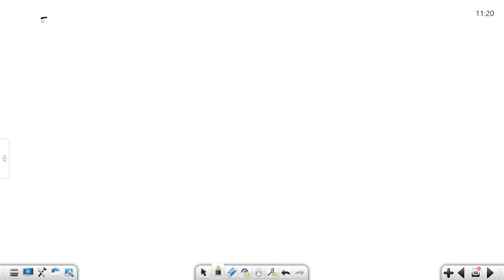Let A=x&isin;R:x+3+x+4&le;3&nbsp;and B=x&isin;R:3x&sum;r=1&infin;310rx&minus;3&lt;3&minus;3x the....